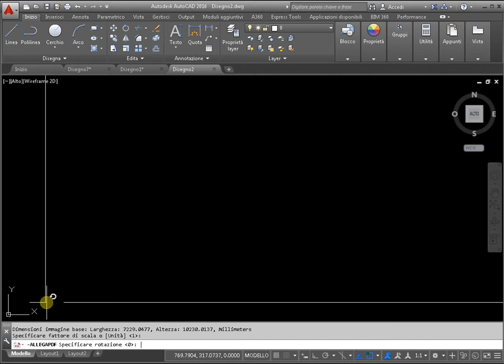Come trasferire il disegno in pdf di autocad